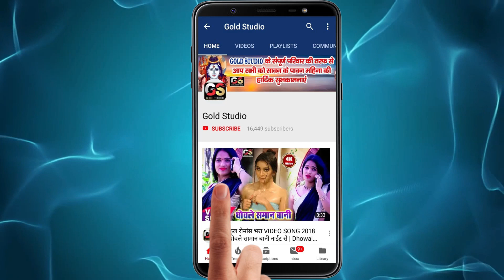Vishal Bhatt New Song || गोदी में इयार सूती - Godi Me Eyar Suti // New Bhojpuri Song 2021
Album :-
Godi Me Eyar Suti
Song :-
Singer :-
Vishal Bhatt
Lyrics :-
Nikhil Tyagi
Music Director :-